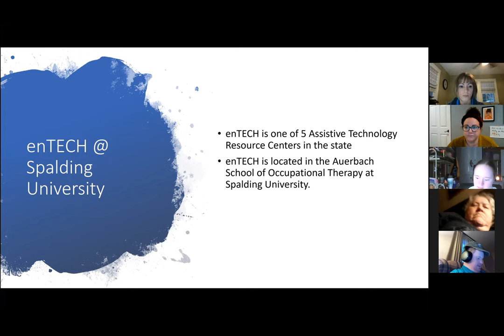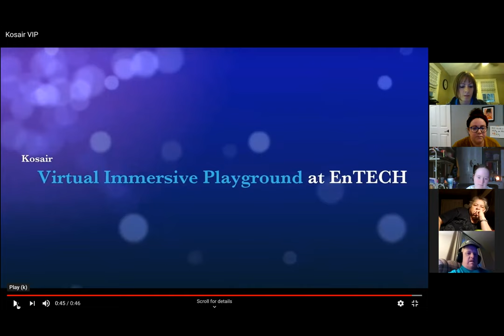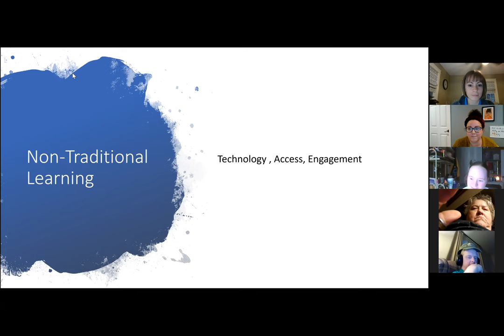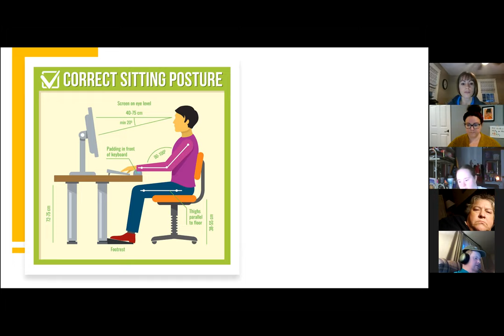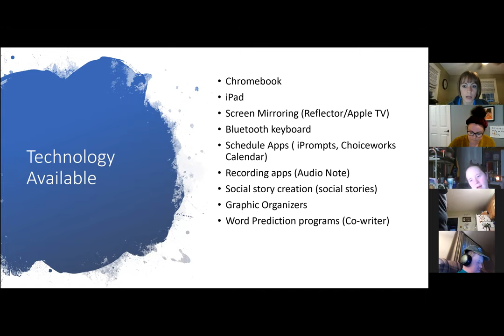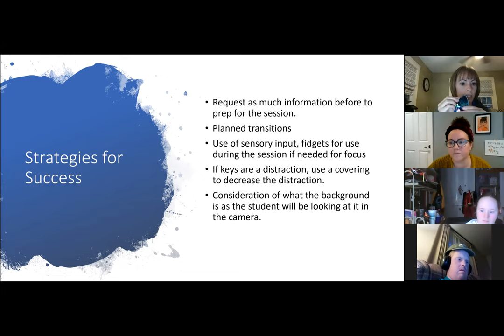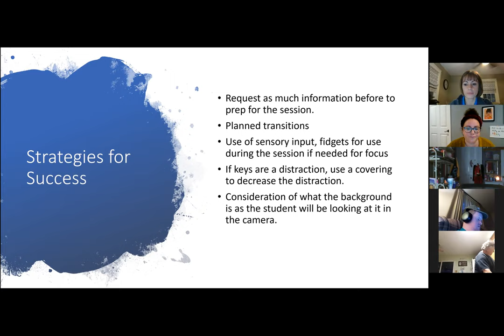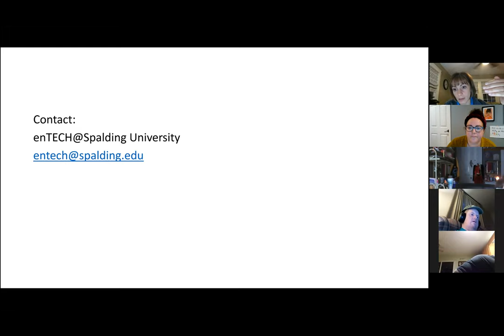DSL Education Session- NTI Strategies with enTECH